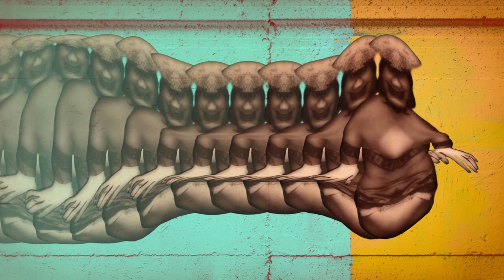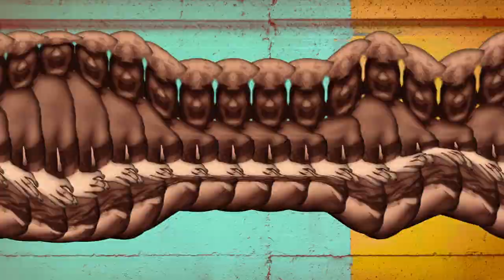Supporting and encouraging the pop revival would lead to controversy ...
... that limits your perception to the American Top 40 charts